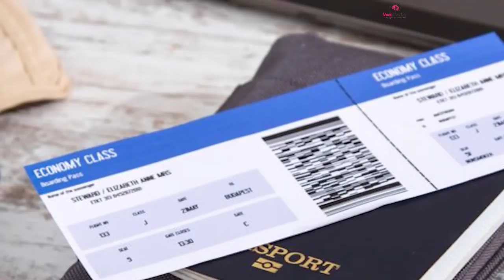A Little Girl Boarded A Plane With A Stranger In 2003, 15 Years Later Something Incredible Happened